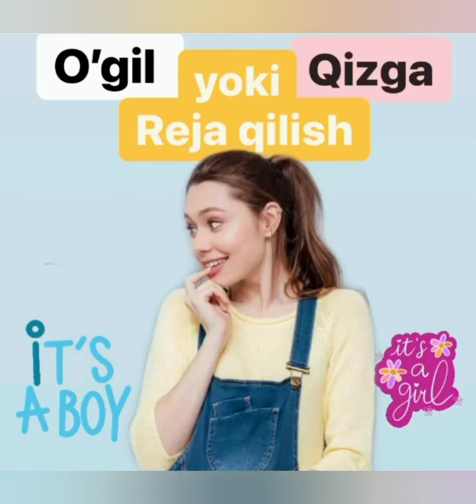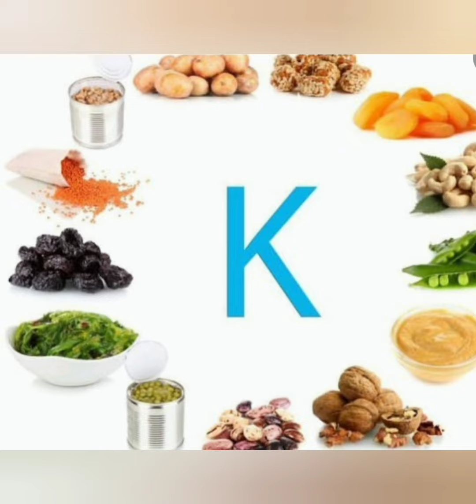O'g'il farzand ko'rmoqchimisiz😨 Ilmiy isbotlangan usul 100% haqiqat😱😱😱